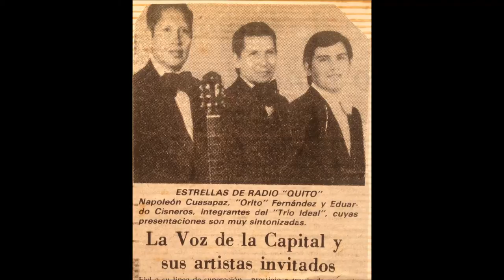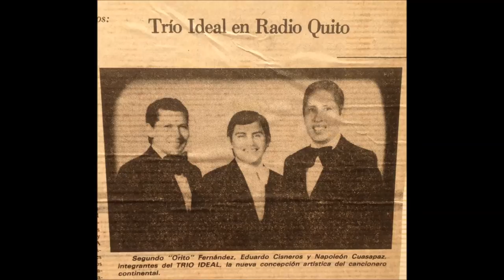Eduardo Cisneros y El Trio Ideal - La Tabacundeña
“La Tabacundeña”, canción que actualmente cumple 34 años de trayectoria,   al   ser   grabada   un   16   de   julio   de   1980.
Fue realizada bajo el sello de Discomundo  y la propia producción de Eduardo Cisneros, quien en aquel entonces formaba parte del  TRIO  IDEAL  conformado   por   Segundo   “Orito”   Fernández,  en el  requinto  y   Napoleón   Cuasapaz   en   la   segunda   voz   y   guitarra. El    sanjuanito   “La   Tabacundeña”,    disco  acetato  de 45 revoluciones, se   hizo   popular   a   nivel   nacional   e   internacional   dejando   muy  en  alto  el   legado   cayambeño  por  su  magnífica  interpretación y aceptación.